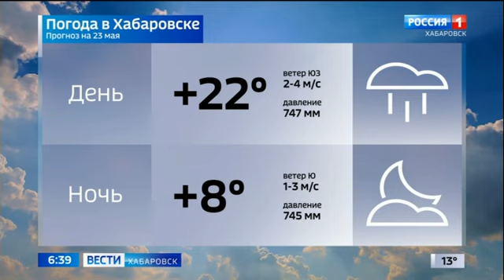Утренняя региональная врезка (ГТРК Хабаровск, 23.05.23, 8:35)